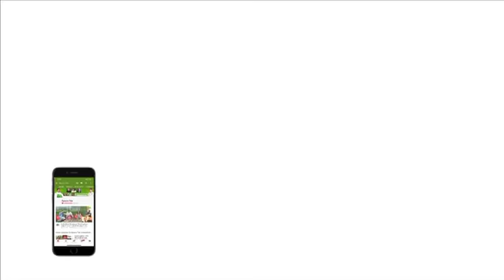Virat Kohli: ये मेरे करियर की सबसे बड़ी जीत | Ind vs Aus | Sports Tak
He was a part of India's victorious World Cup campaign in 2011 but Virat Kohli felt "more emotional" than ever before after his team's maiden Test series win in Australia, something the captain termed as the "biggest achievement" of his career.